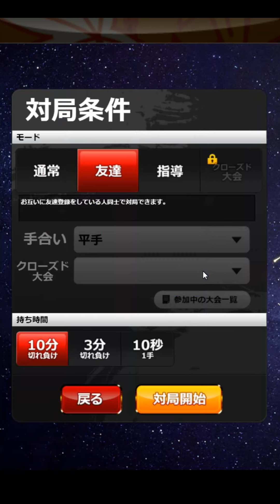銀冠穴熊よ堅いのか・・・：将士式袖飛車VS向かい飛車【将棋194】将士式袖飛車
▽概要
銀冠穴熊は堅いはず・・・・

【VS 将棋系Vtuber もるすこ】角換わり右玉対62金81飛型【将棋ウォーズ#181】

【VS 将棋実況チャンネル タイガ】将士式袖飛車VS三間飛車【将棋ウォーズ182】将士式袖飛車

▽将棋の電子書籍4冊、キャップ投げの電子書籍1冊販売中！
Amazonのランキング2位になったこともある将棋本の
アマだから書ける初段に必要な大局観、考え方、テクニックシリーズの他、級位者の方でも読みやすい早繰り銀対策の本などを出版。
キャップ投げ初の書籍も手掛ける。

将棋編や部活編、敬語編など幅広い層で使用できるようなLINEスタンプを作成、販売をしている。
また、ポケモンGOが好きなこともあり、ポケモンGOで使えるLINEスタンプも作成した。

▽Roi将士の欲しいものリスト：お願いします(*´ω｀)